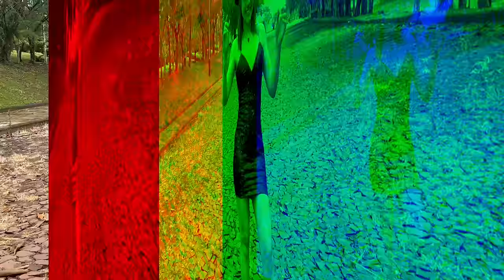Renata PASA - Fica Amor